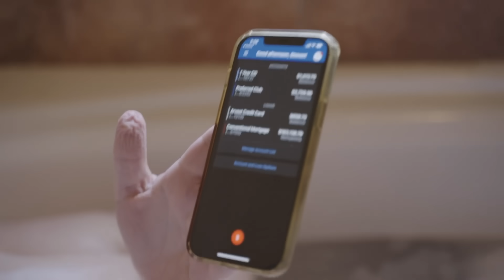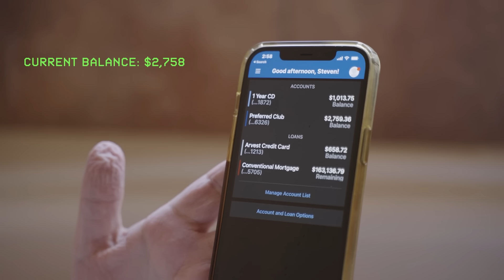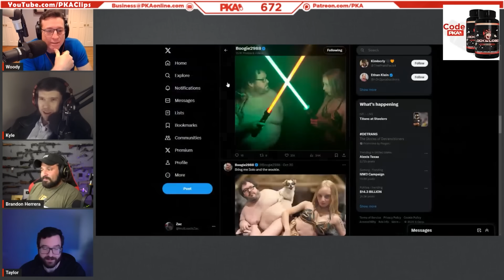PKA Reacts to the New Boogie2988 Documentary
PKA Reacts to the New Boogie2988 Documentary (The Dark Sad Life) | PKA & Brandon Herrera Podcast Clips

• Clips from PKA 672 W/ Brandon Herrera: Leading Congress Polls, Gods Light On Taylor, Redneck Childhood Trauma

Brandon Herrera's Social Media (TheAKGuy)